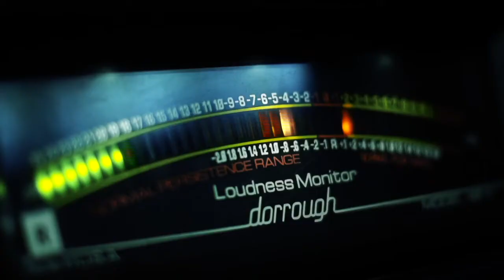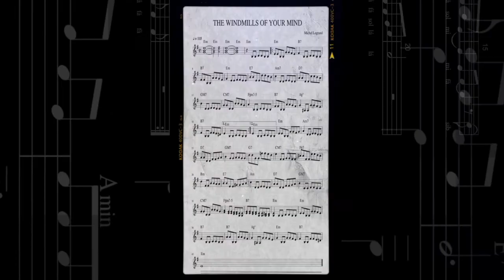Esta es mi Canción: María Tejada